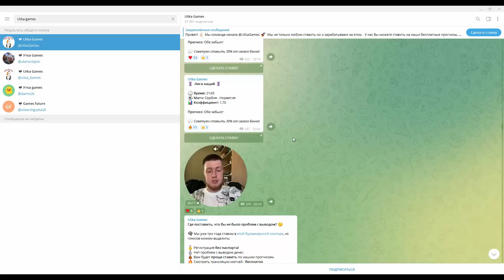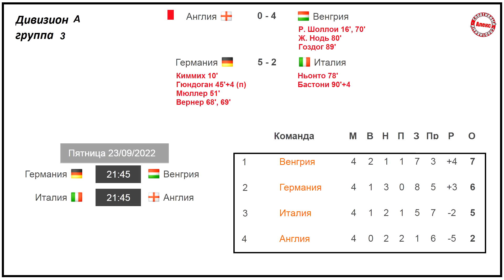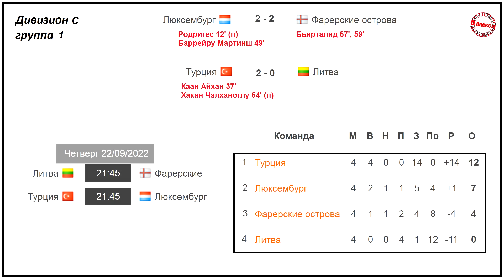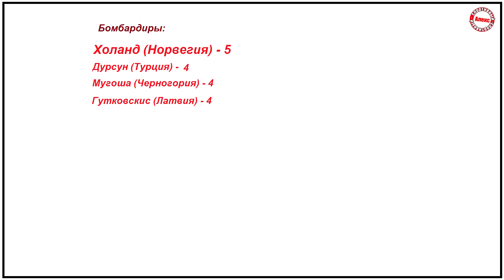Лига Наций 2022. Результаты 14 дня. Таблицы. Расписание. Разбитая Англия. Германия – Италия.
Что сегодня за день! Смотрим все результаты Лиги наций, смотрим на позор грандов и изменения в таблицах. Лига Наций УЕФА. Все выпуски.